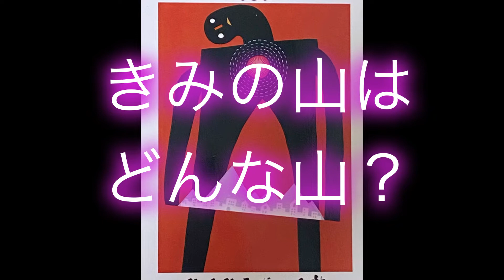【神様メッセージ】八百万の神さまメッセージ ダイダラボッチ神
神様からのメッセージです。
全てはより良い方向へ向かっています。
ここで逢えたのも素敵なご縁です。

かおりの虹

使ったカード
日本の神託カード
著　大野百合子
株式会社　ビジョナリーカンパニー